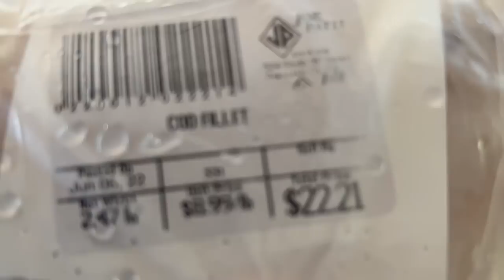Snapper Catch, Clean, and Cook!